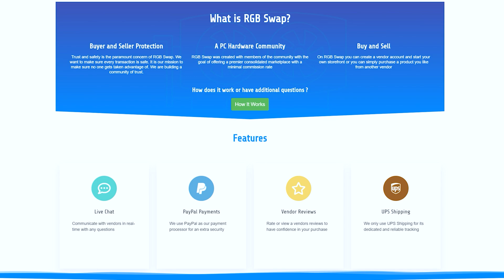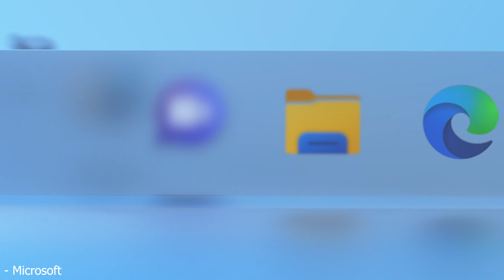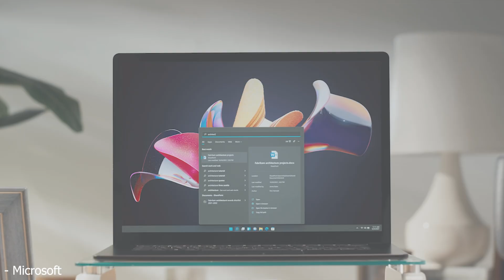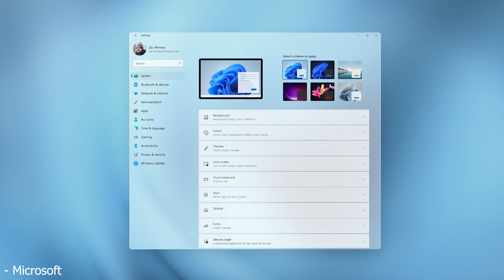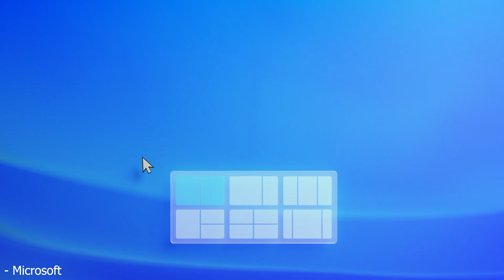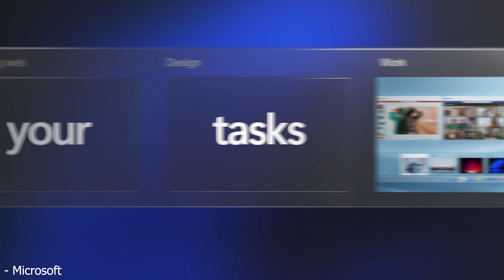Windows 11 Gaming - This Changes EVERYTHING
Windows 11 is launching in later this year, likely near the end of 2021, and with it comes a variety of changes including a new GUI as well as many other long awaited fixes, but gamers especially are getting many new changes in this new OS. Specifically Windows 11 will be bringing Auto HDR which will allow for older games that weren’t created with HDR in mind to instantly be changed into HDR titles through the new autoHDR feature in Windows 11. Additionally there will be a revamped Microsoft store along with support for android apps on Windows 11. Finally there will also be a new feature called DirectStorage which will allow the GPU to talk to the SSD much faster when optimized for in games.

FULL DISCLOSURE
END DISCLOSURE